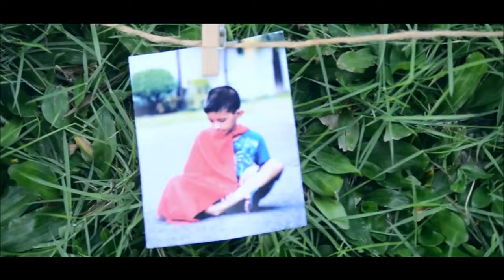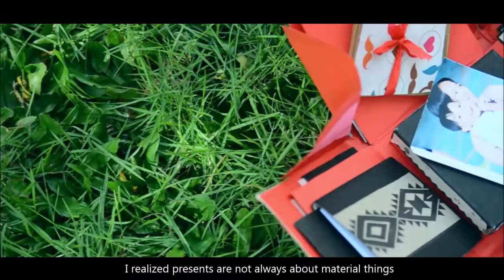Entry #2: Entrepreneurial Students Society - Polytechnic University of the Philippines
When we were kids, we used to be superheroes one day. We wanted to fly, to kill the bad guys and to save people. But how can we do all of that when we live in a world full of monsters, full of heartless people? Is it wise to be human knowing that superheroes are not real? Knowing that all you got is yourself?